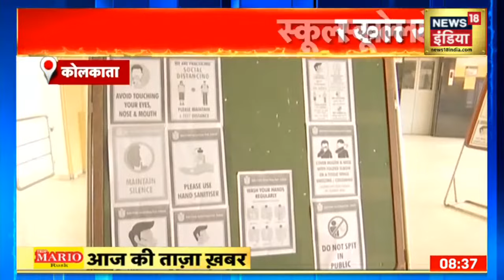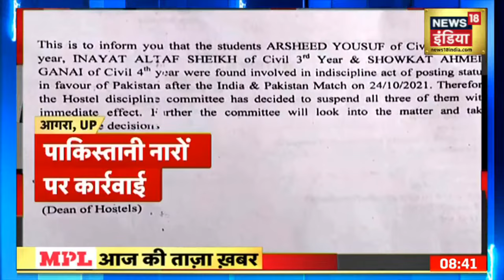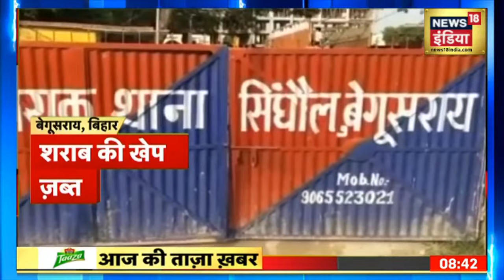Madhya Pradesh में लगी टायर की दुकान में आग, लाखों के नुकसान का अनुमान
Madhya Pradeshके बड़वाने में लगी टायर की दुकान में आग, भीड़ भाड़ वाले इलाके में दूसरी मंजिल पर आग लग गयी जिसके बाद लाखों के नुकसान का अनुमान